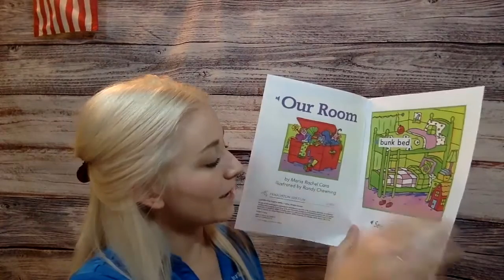Book Reading – Our Room